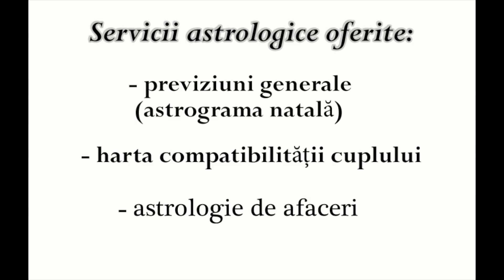HOROSCOPUL PENTRU SĂPTĂMÂNA 9 - 15 DECEMBRIE 2019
Totul este permis... la momentul potrivit!
Tu știi când este perioada ta favorabilă?
Investește în tine, investește într-o astrogramă personalizată pentru a-ți îmbunătăți atât viața ta dar și a celor din jurul tău!
~ Astrolog Andreea Dincă